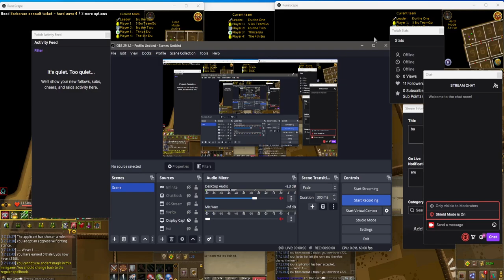2023 BA Olympics: All Erus event #5